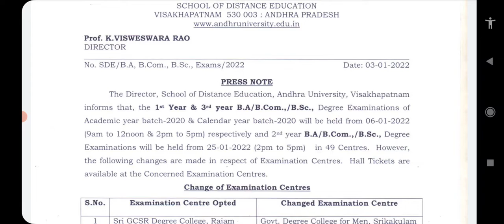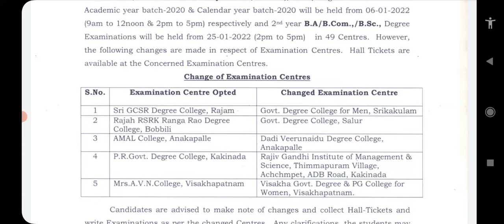Andhra University school of distance education Press Note - Degree Examinations - January, 2022